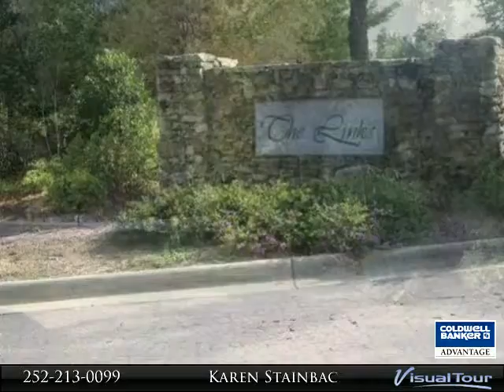Homes for Sale - Lot 14 Eagle Court, Henderson, NC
Lot 14 Eagle Court
Henderson, NC

Golf Course Community - The Links. This is a great lot situated between Fairways #13, #14 and #15 of the Henderson Country Club - one of Henderson's best kept secrets. Private country club with all of the amenities without the big city membership fees. Convenient to I-85, medical facilities, restaurants, shopping, YMCA and Kerr Lake.

Presented By:
Karen Stainback ABR, ePro, CNS, Coldwell Banker Advantage
View My Inventory: